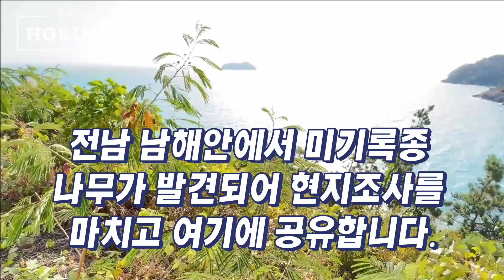은자귀나무(미기록종), 숲 전문 HORIM-TV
전남 남해안에서 출현한 중남미 원산의 은자귀나무 동영상입니다.